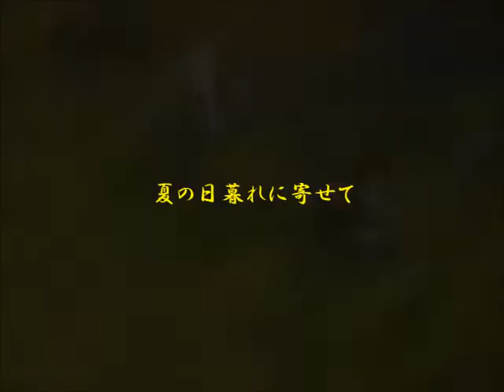部屋に妖怪現る！それは一反木綿だった・・・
20180930 制作秋蛇星短編映画製作所
しかし、後に、その正体は一反木綿を装った「すねこすり」であった。